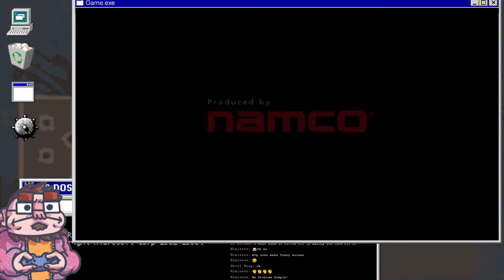Katamari Damacy - 02